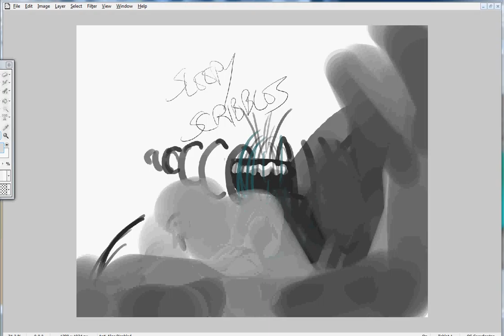feb9_lectricshack.avi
almost fell asleep and didn't get one done today.